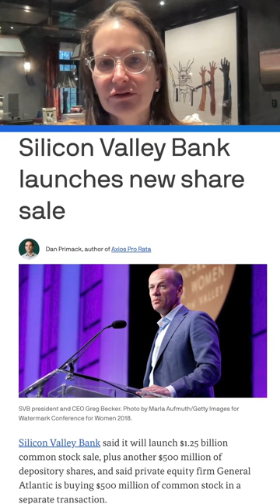What Silicon Valley Bank Did Wrong ❌